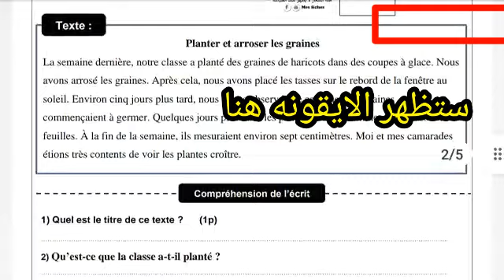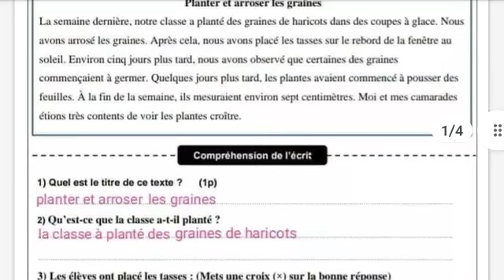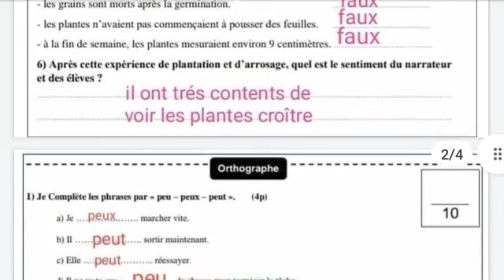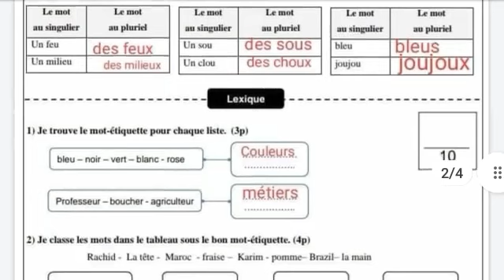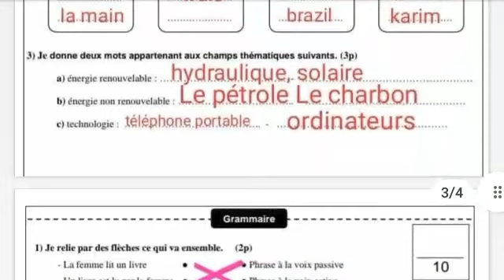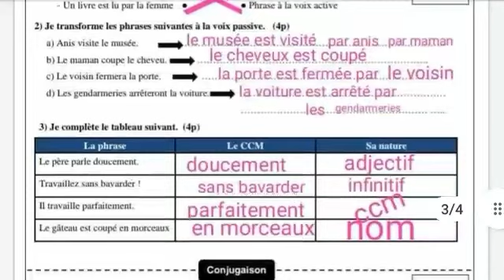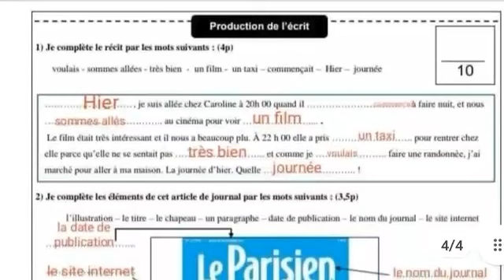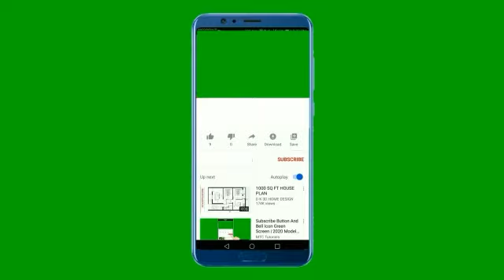الفرض الرابع الفرنسية السادس ابتدائي الدورة الثانية 2022